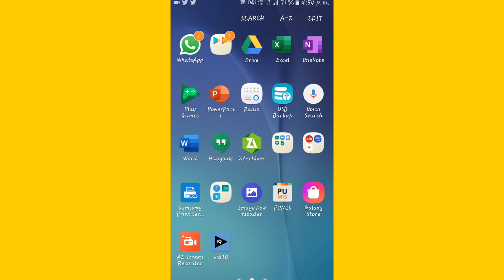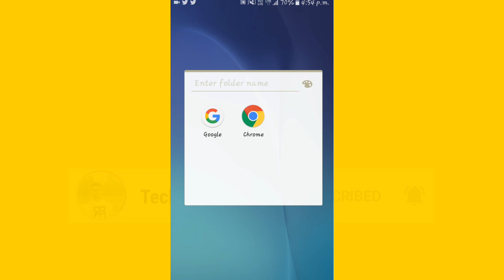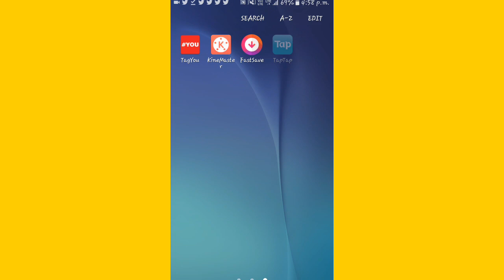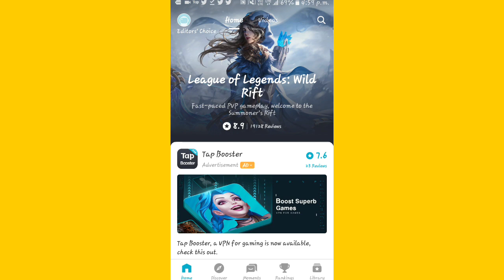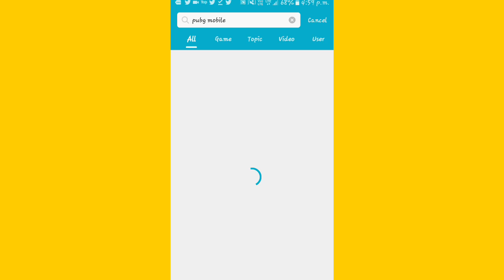Tap Tap App Se Pubg Mobile Kaise Downlaod Kare | Tap Tap App Se Pubg Mobile Lite Kaise Downlaod Kare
Hey guys in this video i am gonna tell you about Tap Tap App Se Pubg Mobile Kaise Download Kare

Guys tap tap se pubg mobile downlaod karne ka tarika bataya hai

1.Tap tap se pubg downlaod kaise kare
2.Tap tao se pubg mobile lite kaise downlaod kare
3.Tap tap app se pubg mobile kaise downlaod kare
4.Tap tap app se pubg mobile downlaod kaise karen
5.How to downlaod pubg mobile in tap tap app